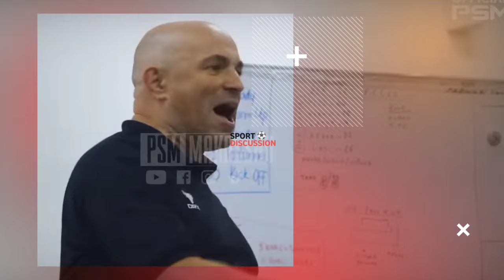PEMAIN BINTANG PERGI‼️ KEBANGKITAN PSM MAKASSAR 2024/2025 🔥 TARGET JUARA 😱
PEMAIN BINTANG PERGI, BERMASALAH FINANSIAL MUSIM LALU‼️ Kebangkitan PSM Makassar Nyata